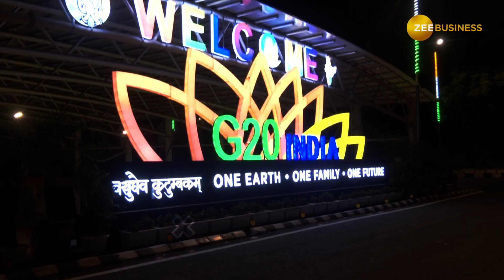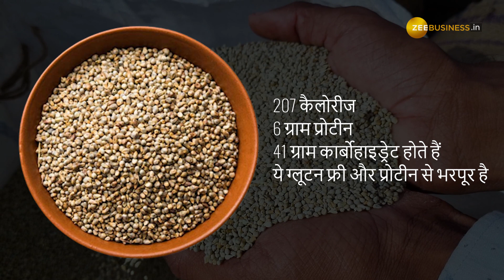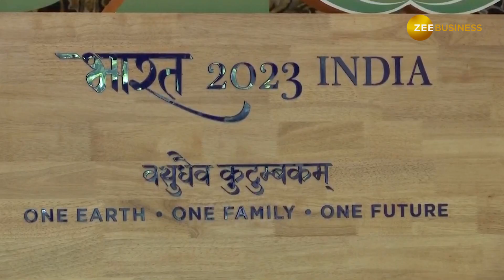सुपर फूड खाते हैं PM मोदी और Bollywood Stars: G20 में सर्व होंगे Millets, क्यों है ये इतने खास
G20 Summit 2023: क्या आप जानते हैं जी 20 के खास मौके पर भारत की तरफ से मेहमानों के लिए मेजबान होटलों में स्पेशल मेन्यू तैयार किया गया है. और इस मेन्यू में सबसे खास हैं मिलेट. आम आदमी की भाषा में मोटा अनाज और अमीरों की भाषा में सुपरफूड. लेकिन आखिर ये सुपर फूड होते क्या हैं. ऐसा क्या खास है इनमें ये भारत के प्रधानमंत्री मोदी से लेकर बॉलीवुड सेलेब्स को अपना मुरीद बना चुके हैं? सभी सवालों के जवाब Zee business के इस वीडियो में.

Do you know that on the special occasion of G20, a special menu has been prepared by India in the host hotels for the guests. And millet is the most special in this menu. In the language of the common man, coarse grains and in the language of the rich, superfood. But what are these super foods? What is so special about them that they have made everyone from Indian Prime Minister Modi to Bollywood celebs their admirers? Answers to all questions in this video of Zee business.